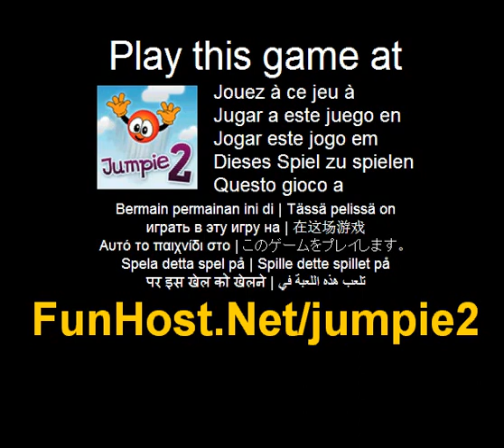Jumpie 2 - videospel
Op Jumpie is terug! Ditmaal moet je springen door alle ringen en passeren alle 24 niveaus! Instructies Press Jumpie en sleep de muis naar het instellen van de hoek en macht voor sprong! U moet vliegen door alle ringen te ontgrendelen het volgende niveau. Als u via de ring vliegen zonder te crashen, zal het de ring verwijderen.Voor elk niveau dat u hebt beperkt bedrag van de lives.Complete elk niveau met maximum links woont, geven elkaar u 100 punten! Voor elk niveau voltooiing krijg je score 150. Voor opnieuw opstarten van het niveau verliest u 50 punten--Jumpie is terug! Nieuwe graphics, nieuwe gameplay + 24 niveaus van veel plezier! Speel deze video game bij Dit spel wordt vermeld in de categorieën: Flying Het spel - www - Facebook - Twitter - YouTube